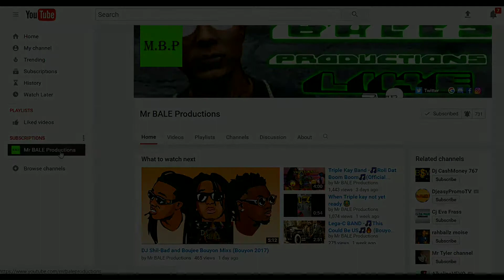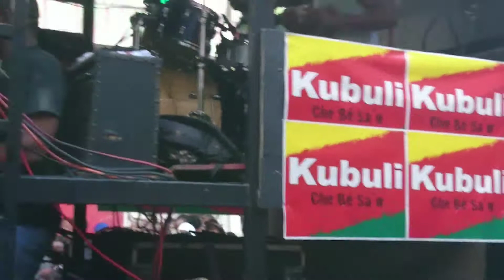Carnival Jouvert ft kkk ( Bouyon 2019 )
Carnival 2019